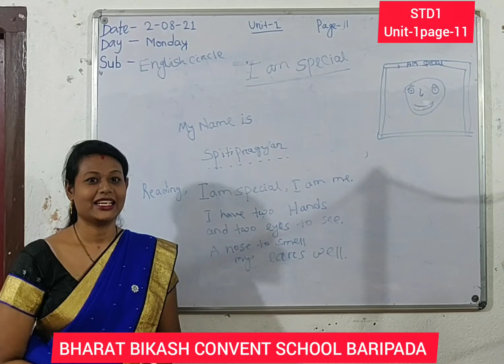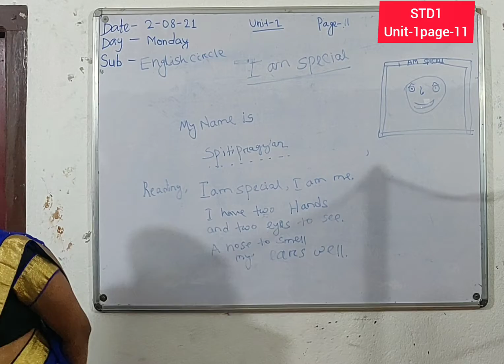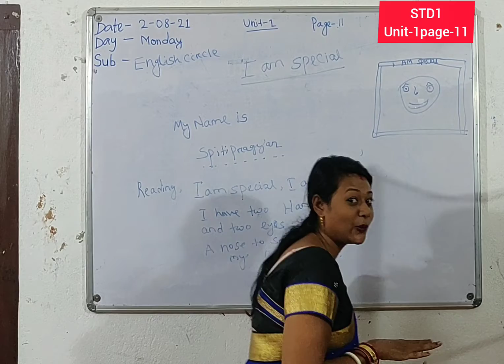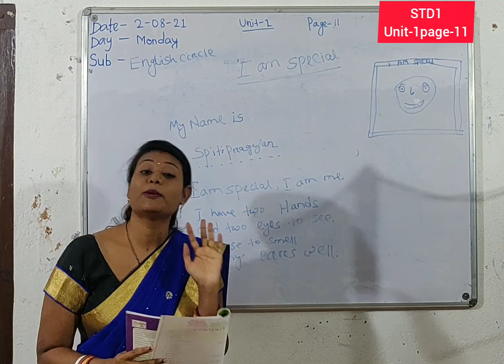STD1,sub- English-litrature Unit-1page-11 about....I m special